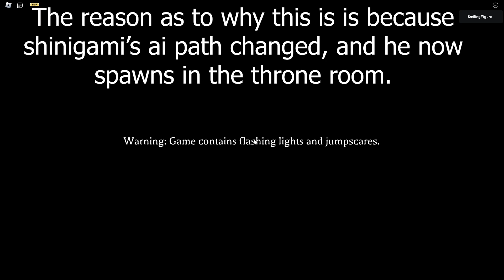(RE-DONE) THE EASIEST WAY TO SOLO JIGOKU (Jigoku Guide) | The Mimic